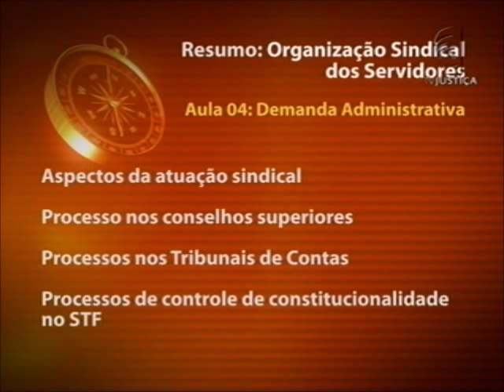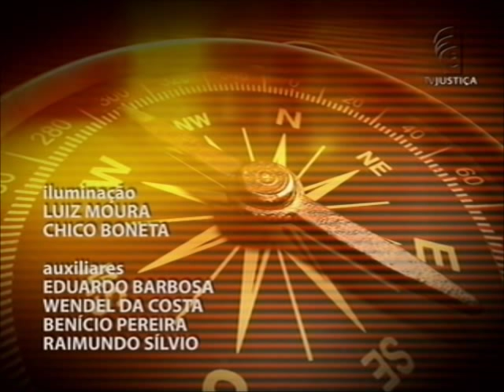Organização sindical - aula 4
Saber Direito Aula desta semana convida o advogado e professor Rudi Cassel para falar de Organização Sindical. Durante as cinco aulas serão discutidos os temas: conceito e história, criação e estrutura, funções sindicais, fontes de receita e substituição processual.